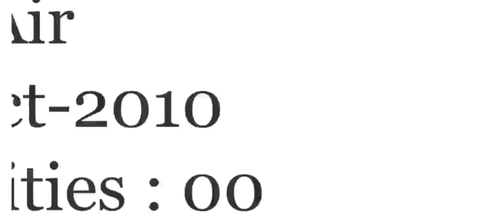Littler compilation of planes